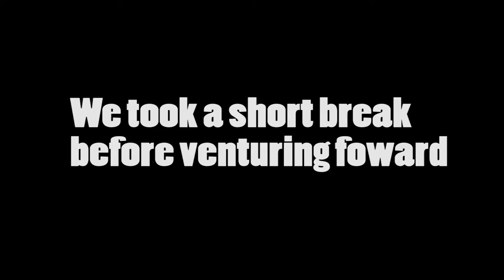Unreal Gold | Ep. 21